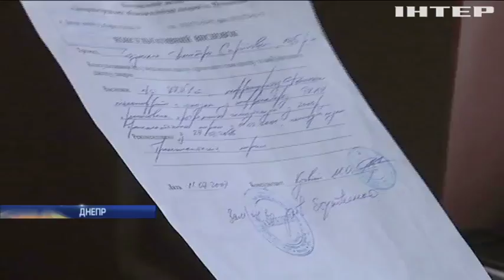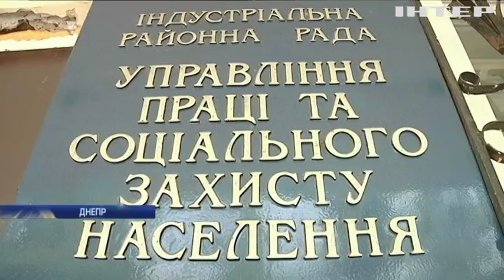Украинские инвалиды страдают от бюрократической волокиты